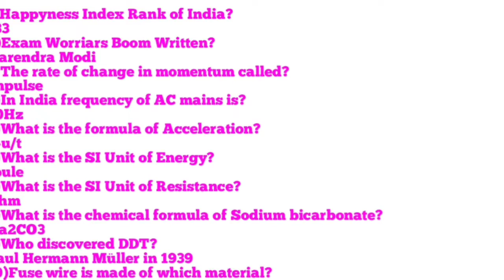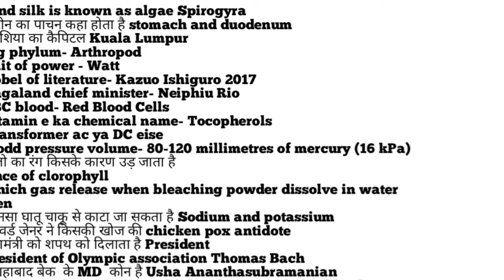Questions asked on Railways ALP Technician Exam (09th August 2018)